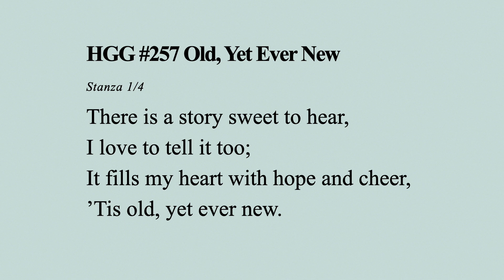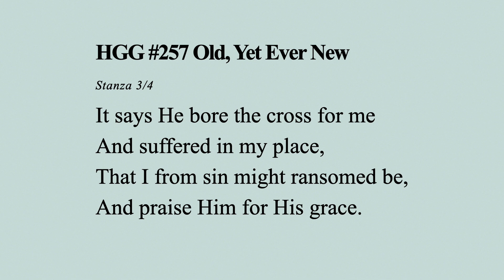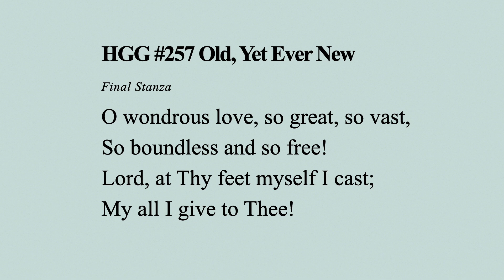Old, Yet Ever New (by Church Choir)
“Old, Yet Ever New” from Hymns of Grace and Glory